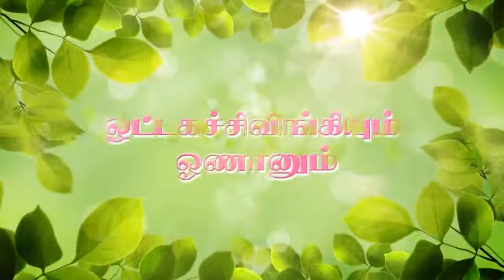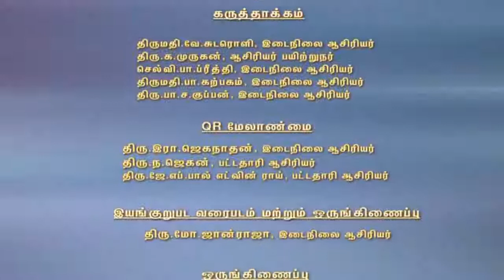1st Std Term1 Tamil Page 40